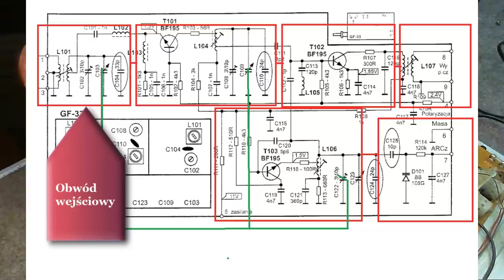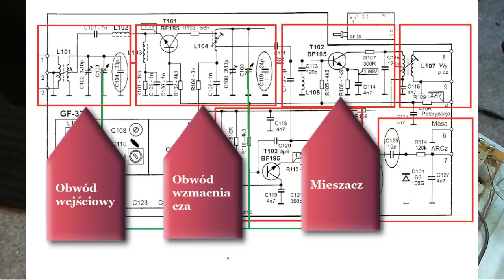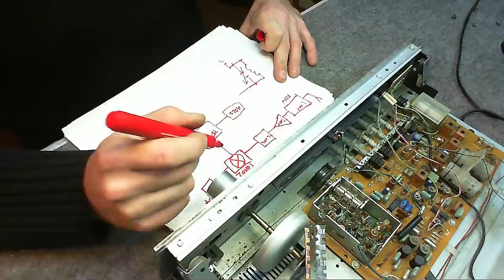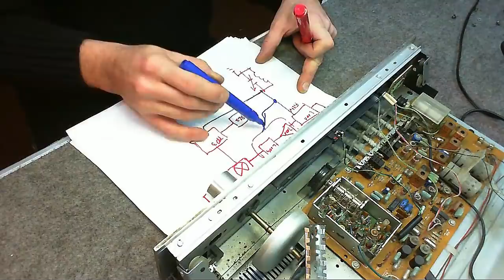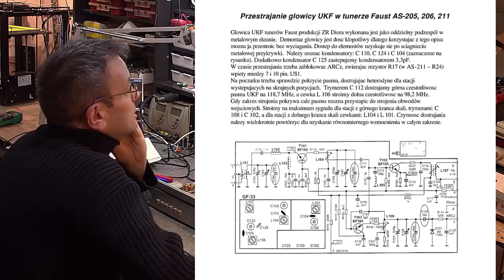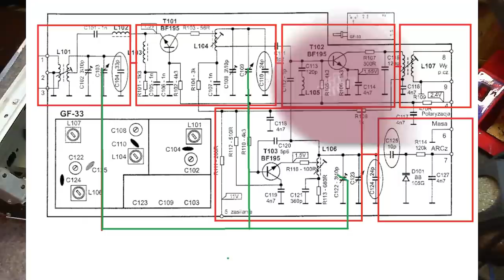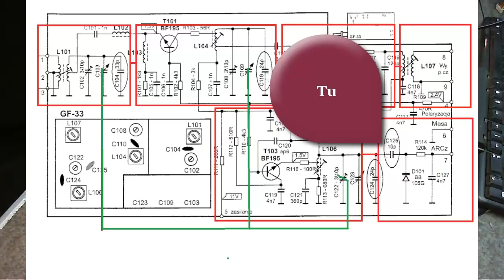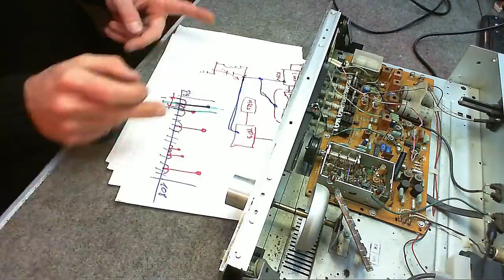Unitra Faust 205s Radio Część 4